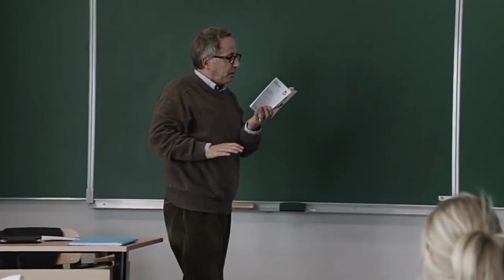In The House (2012) PART-2 | Movie Explained in Hindi | Hollywood Movie Explanation